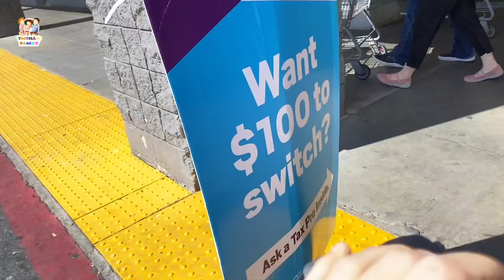Vlog 57 ll Walmart Trong Mùa Dịch Virus CORONA 19 l Cuộc Sống Mỹ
-Hôm nay đi Walmart lấy sữa cho con gái. vì mấy hôm trước đi không còn gì để mua .vì tất cả người dân xung quanh điều đi walmart để mua thực phẩm dữ trữ vì dịch virus corona19
_ Mặc dù chính phủ luôn khẳng định sẽ không thiếu thực phẩm cho người dân ,khuyên người dân không nên tích trữ thực phẩm ,nhưng người dân vẫn lo sợ ,và tranh nhau để mua thực phẩm .
hôm nay mình đi la sau mấy ngày cao điểm mà người dân đi mua đồ nhưng hôm nay những thực phẩm chủ yếu vẫn bị người dân mua sạch.
cầu mong đại dịch nhanh chống qua nhanh .để mọi người trở về cuộc sống bình thường .
👨‍👩‍👧 Đây là nơi mình lưu lại những kỷ niệm của gia đình , những hình ảnh đáng quý mà mình Trãi qua,thời gian không dừng lại nên mình muốn giữ lại những kỷ nệm và đáng dấu sự trưởng thành hàng ngày của con gái mình (Nana) 👧
_ 🇦🇺Hiện tại mình đã theo chồng về xứ sở cờ hoa nhiều đều mới lạ .và nhiều khó khăn với mình ,nên mình muốn chia sẽ những nơi mình đi cho người thân bạn bè mình ở Việt Nam! Cùng biết về cuộc sống của mình ở đây .
_ hi vọng qua những video này mình sẽ có thêm nhiều bạn hơn .cũng chia sẽ với nhau .👩‍👩‍👦‍👦👨‍👩‍👦‍👦👩‍👩‍👧‍👦

_ chúc mọi người một ngày vui vẽ nhiều may mắn ❤️